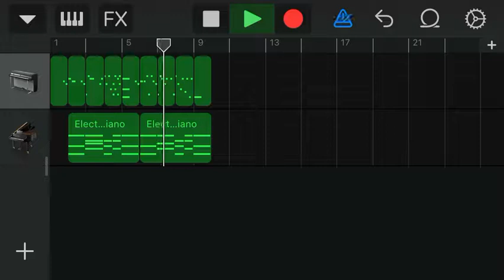カラスが鳴くから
構想1分
作成4分